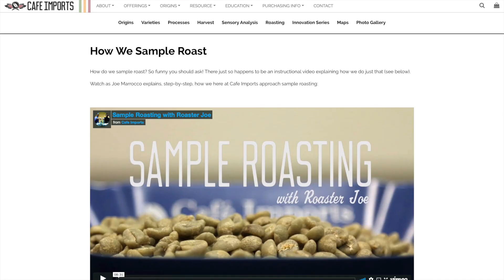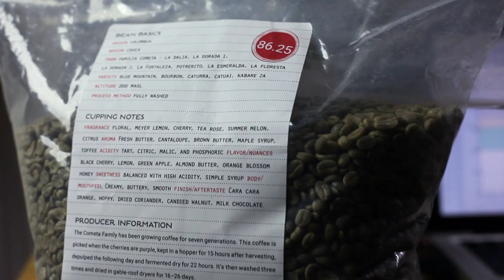Quick Update: Coffee Roasting | Pop Up Coffee Bar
Just an update of what I've been up to the last couple of months. Also sharing some coffee roasting resources. Look forward to hearing from ya'll!

- Napo